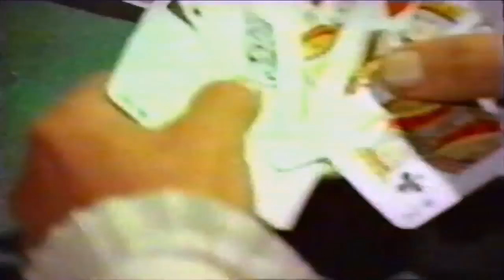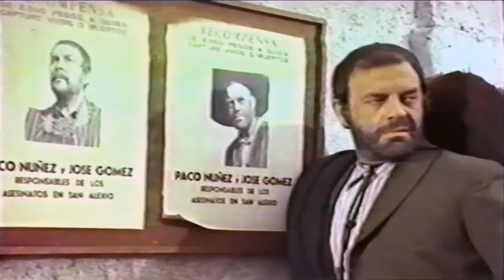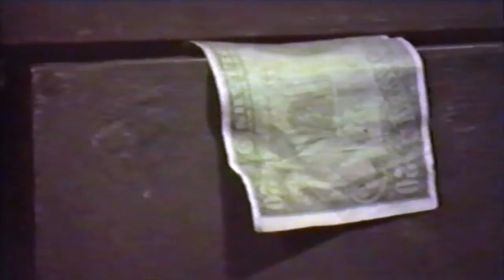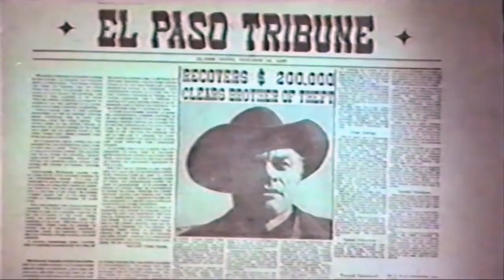ʟᴀ ʜᴏrᴀ ᴅᴇʟ ᴄᴏrᴀᴊᴇ - ★★☆ ᴘᴇʟɪᴄᴜʟᴀ sᴘᴀɢʜᴇᴛᴛɪ ᴡᴇsᴛᴇRɴ ☆ ★ ★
Thanks For WatchingTutto per tutto, 1968. Duración: 84 min. País: Italia.Director: Umberto Lenzi. Guión: Eduardo Manzanos, Nino Stresa. Fotografía: Alejandro Ulloa
Reparto: John Ireland, Mark Damon, Mónica Randall, Fernando Sancho, Raf Baldassarre, Spartaco Conversi, Eduardo Fajardo, Armando Calvo, José Torres, Calisto Calisti, Miguel del Castillo, Franco Gulà, Frank Braña. Productora: Coproducción Italia-España; Estela Films / Estella / Produzioni Europee Associati (PEA)
Género: Western | Spaghetti Western. Sinopsis: Dos aventureros estadounidenses (Gufo y Johnny), junto con un indio, dos mexicanos y una mujer, intentarán recuperar el producto del robo a la compañía Golden Mays, 200.000 dólares en barras de oro. En su peligrosa aventura no sólo tendrán que enfrentarse a sus propias debilidades, sino también a Carranza un temible y sanguinario bandolero, líder de una banda de mexicanos que participó en el robo.